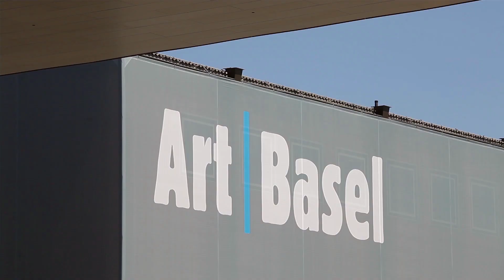Basel Şehir Turu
İsviçre'nin kültürel şehri Basel'de küçük bir tura ne dersiniz?